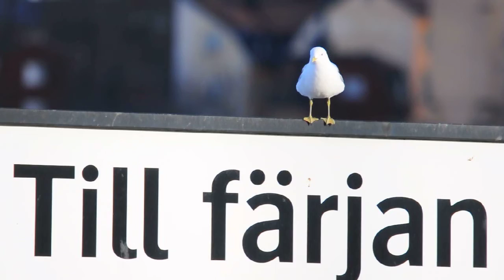Gulls in Stockholm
A video of gulls around Skeppesbron, Stockholm in Sweden. Shot in video mode with a Nikon D90 camera, this is my first attempt at editing video, for which I used iMovie. HD Video.